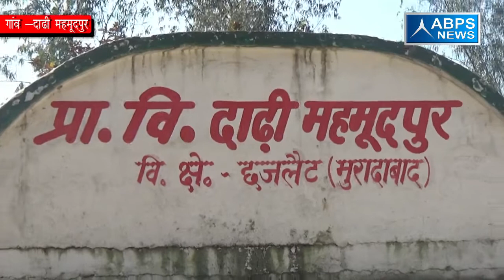ग्राम दाढ़ी महमूदपुर, ब्लाक छजलैट , जिला मुरादाबाद